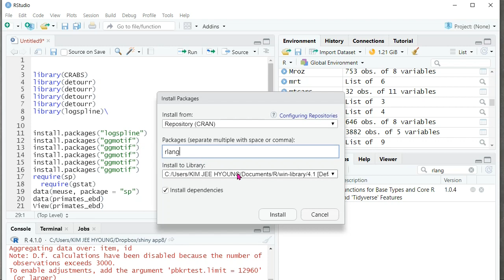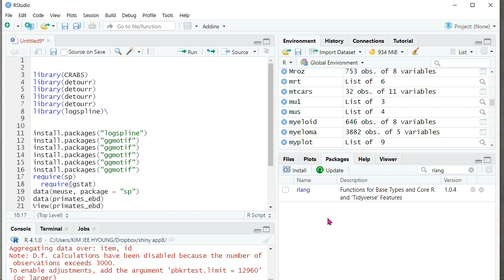아빠가 들려주는 [R/Rstudio] 질문 답변 +에러 해결 네임스페이스 rlang 1.0.2는 이미 로드되었으나 1.0.3가 필요합니다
질문 답변 +에러 해결 네임스페이스 rlang ?는 로드되었으나 ?가 필요합니다
Answer to "namespace ‘rlang’ $$$$$ is already loaded, but is required"